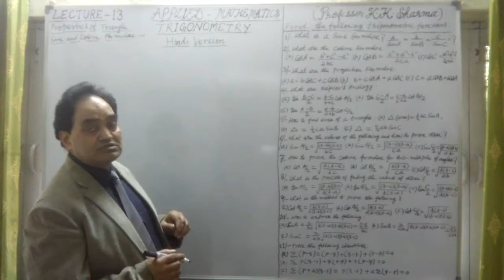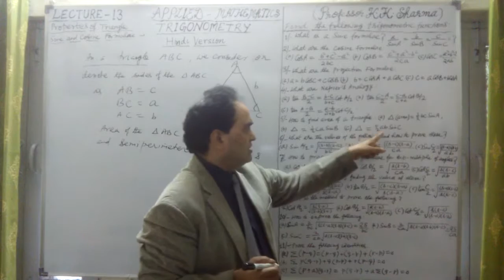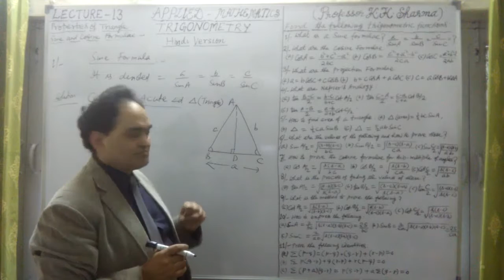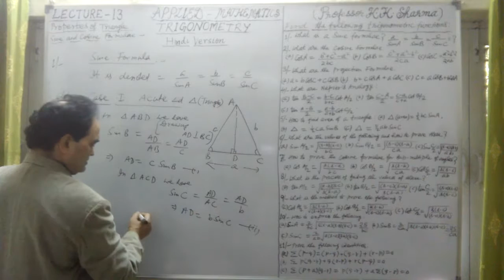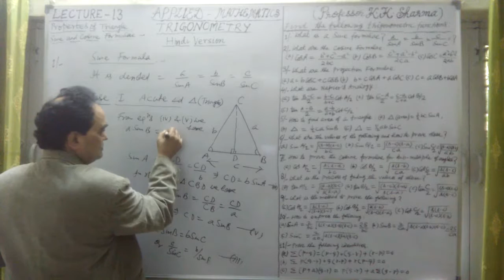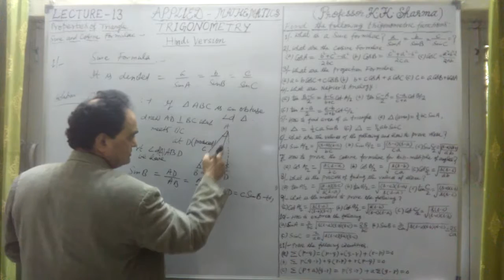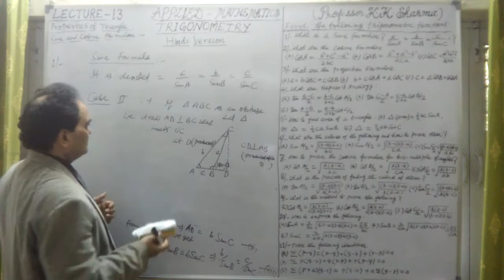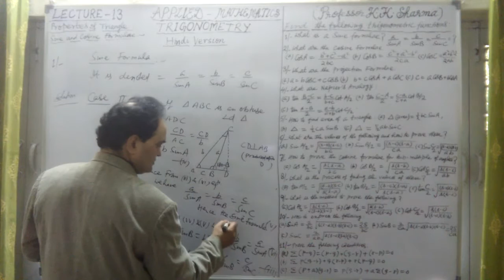PROPERTIES OF TRIANGLE WITH SINE AND COSINE FORMULAE LECTURE 13 A HINDI VERSION STEP BY STEP LE